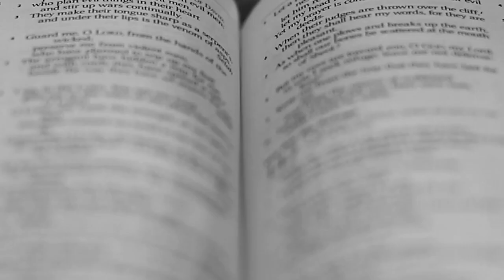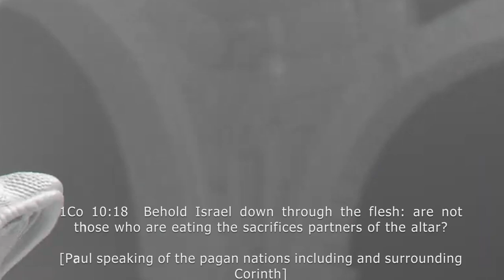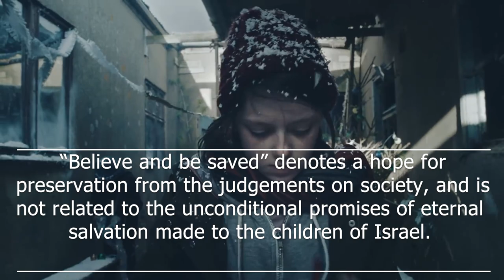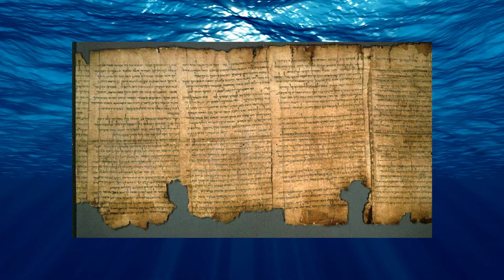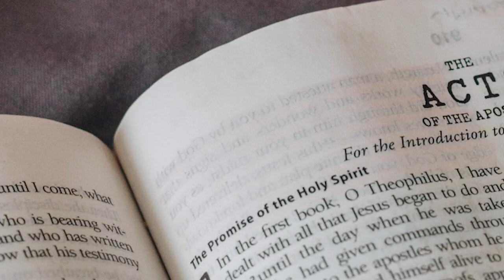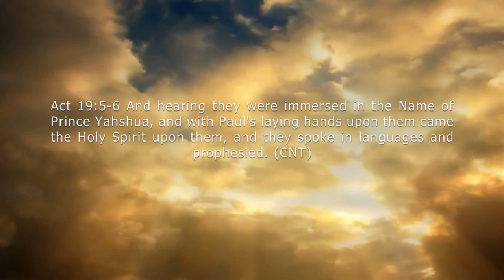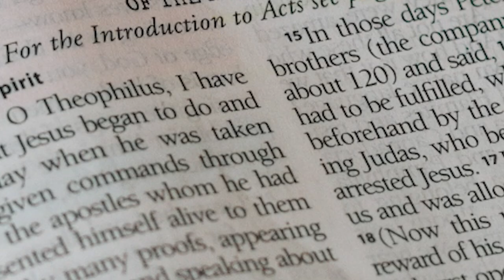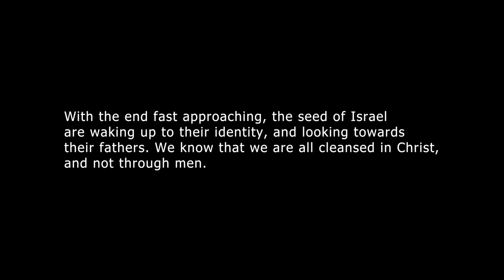Baptism - What Does it Mean for us Today?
The script to this video is available on: TruthVids.net

We explained in our last presentation that Christ was baptized in order to fulfill the Levitical laws in relation to the washing of the sacrifice. But why did the apostles baptize, and what does it mean for us today?

Please visit our friend at Christogenea if would like to learn more about baptism and other subjects